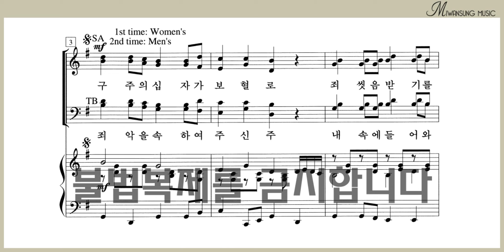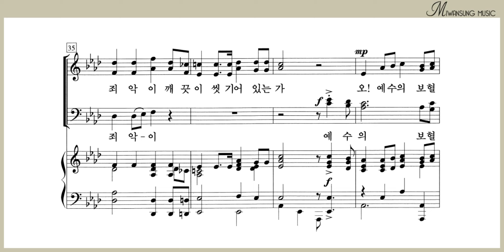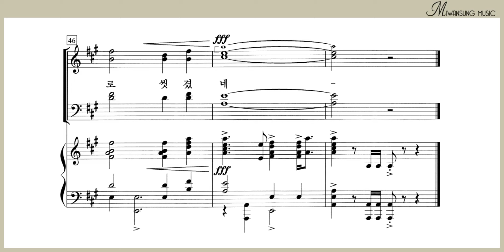구주의 십자가 보혈로 / 테너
찬송가편곡집 19 / 구주의 십자가 보혈로 / 테너